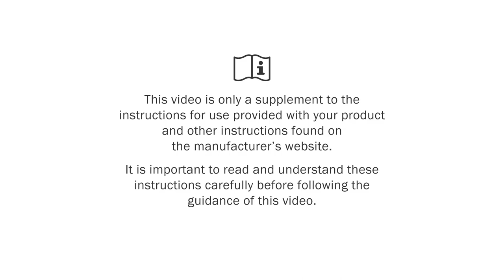Ki Rogue 2 - How to Adjust the Caster Angle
Adjusting the caster angle on the Rogue2 from Ki is easy and intuitive.

Find out how in this short video.